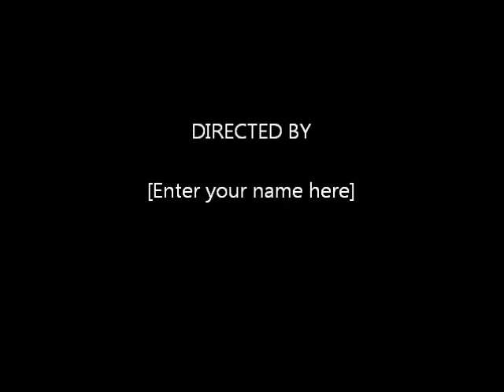Land of Psychedelia Improvisation 4.23.13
Astoria, Oregon. Psychedelic music is alive and well.